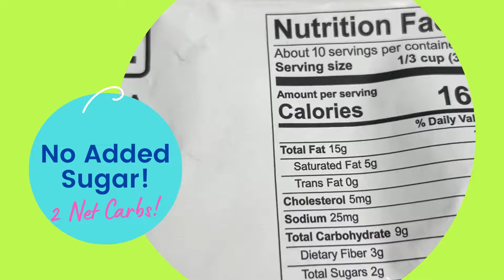Kickstart Your Day with a Yogurt Parfait!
I found the BEST granola to go on a yogurt parfait! And it only has 2 net carbs))))It’s called NuTrail Blueberry Cinnamon Nut Granola. It’s chocked full of sunflower seeds, pumpkin seeds, coconut, almonds, and pecans. Erythritol and monk fruit give it a sweet taste along with dried blueberries, butter, and a touch of cinnamon. The cinnamon isn’t overpowering at all.